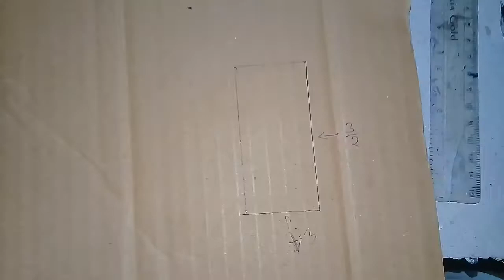Diesel Engine Generator. 2 volt to 12 volt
Hlo. dosto.

friends.  generator Banaya 2 volt se 12 volt...
 to main 2 volt ki motor ko 12 volt ki motor se complete Kiya Hai

Jo 2 volt ki motor ko power Dete Hain to 12 volt main power Aati Hai